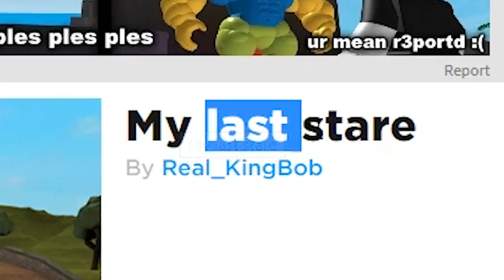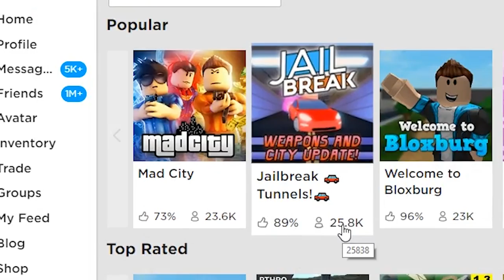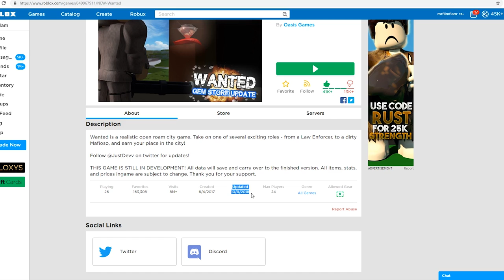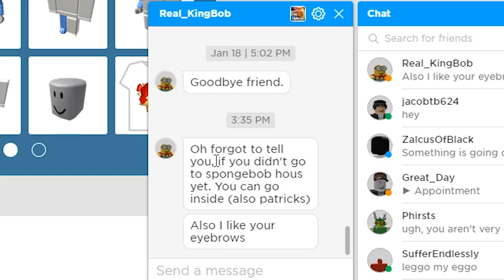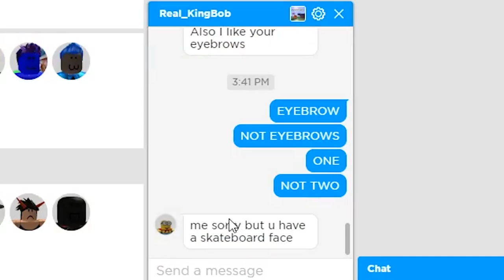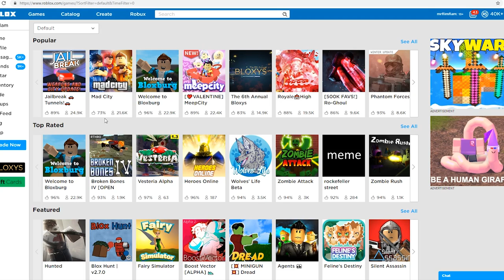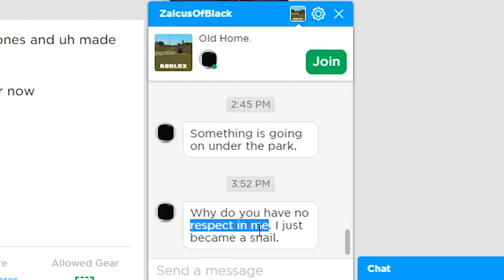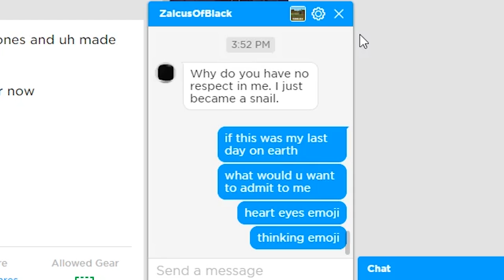ROBLOX SNAILBREAK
today I play Snailbreak a game by Real_KingBob who is known for making odd things on roblox...